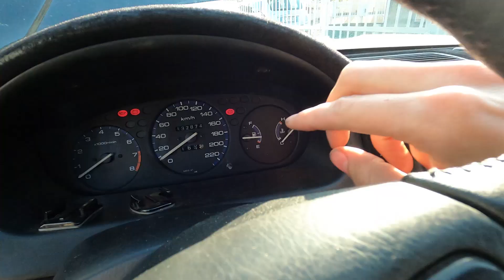HONDA CIVIC | COOLING RADIATOR PART 2 | RADIATORE E RAFFREDDAMENTO HONDA CIVIC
Buongionro ragazzi di kanjo italy oggi vi porto LA SECONDA PARTE sul raffreddamento, ho scelto dei componenti ottimi al giusto prezzo per poter migliorare e raffreddare di più il motore della nostra honda civic.
visto che il b16 scalda veramente tanto a livello di acqua e olio, seguitemi per ulteriori contenuti e sviluppi della nostra honda.